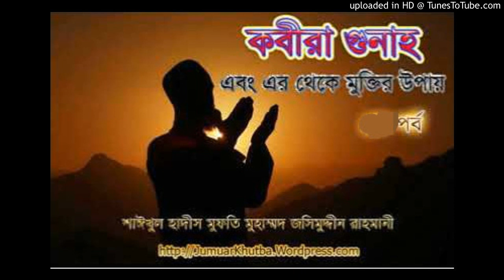কবিরা গুনা এবং এর থেকে মুক্তির উপায়.Part01 bangla ওয়াজ আলোচনায় শাইখ মুফতি জসিম উদ্দিন রহমানী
MJUR bangla ওয়াজ
         by
Mufti Jashim Uddin Rahmani

                     All books

মুফতি জসিমউদ্দিন রহমানী

”গণতন্ত্র“ একটি কুফরি মতবাদ-১.pdf107 KB
”গণতন্ত্র“ একটি কুফরি মতবাদ-২.pdf163 KB
”গণতন্ত্র“ একটি কুফরি মতবাদ-৩.pdf131 KB
আয়াতুল কুর‘আন.pdf121 KB
আরকানুল ঈমান.pdf105 KB
আল্লাহর রাসুলকে নিয়ে কটুক্তিকারীদের ব্যাপারে শরয়ী বিধান.pdf212 KB
ইসলামে শ্রমিকের অধিকারঃ প্রেক্ষিত মে দিবস.pdf173 KB
ঈমান ধংশকারী আমল ও ইসলামি আকিদা.pdf121 KB
উন্মোক্ত তরবারী.pdf576 KB
কাফির ও কুফর.pdf129 KB
কিতাবুদ আকাঈদ.pdf4.1 MB
কিতাবুদ ঈমান.pdf19 MB
কিতাবুদ দাওয়াহ.pdf630 KB
কিতাবুদ যাকাত.pdf1.2 MB
কিতাবুদ সাওম.pdf1.6 MB
কিতাবুদ হজ্জ.pdf2.0 MB
কোরআন সুন্নাকে আকড়ে ধরা.pdf1.2 MB
গণতন্ত্র একটি বাতিল ধর্ম.pdf146 KB
তাওহীদের মূল শিক্ষা.pdf708 KB
তাওহীদের সঠিক জ্ঞান অর্জন ও সকল ক্ষেত্রে তাওহীদের প্রয়োগ-১.pdf438 KB
তাওহীদের সঠিক জ্ঞান অর্জন ও সকল ক্ষেত্রে তাওহীদের প্রয়োগ-২.pdf171 KB
তাওহীদের সঠিক জ্ঞান অর্জন ও সকল ক্ষেত্রে তাওহীদের প্রয়োগ-৩.pdf136 KB
তাওহীদের সঠিক জ্ঞান অর্জন ও সকল ক্ষেত্রে তাওহীদের প্রয়োগ-৪.pdf542 KB
তাওহীদের সঠিক জ্ঞান অর্জন ও সকল ক্ষেত্রে তাওহীদের প্রয়োগ-৮.pdf85 KB
তাযকিয়াতূন নুফূস.pdf559 KB
ত্বা-গুত.pdf146 KB
দ্বীন কায়েমের সঠিক পথ.pdf3.1 MB
দ্বীন কায়েমের সঠিক পদ্ধতি-১.pdf142 KB
দ্বীন কায়েমের সঠিক পদ্ধতি-৩.pdf136 KB
দ্বীন কায়েমের সঠিক পদ্ধতি-৪.pdf121 KB
ধর্ম নিরপেক্ষতা বনাম ইসলাম.pdf133 KB
পীরদের ভ্রান্ত আকিদা.pdf2.3 MB
বাই'আত ও সিরাতুল মোস্তাকিম.pdf442 KB
মরনের আগে পরে.pdf1.3 MB
মুফতি জসিমউদ্দিন রহমানীর কাছে প্রশ্ন.pdf75 KB
মুসলিম যুবকদের প্রতি বার্তা.pdf164 KB
শবে বরাত.pdf358 KB
শাসক শ্রেণীর লোকেরা যা বাতিল করল.pdf2.0 MB
সকল বিধান বাতিল কর , অহির বিধান কায়েম কর.pdf137 KB
সিয়াম ও ঈদ.pdf1.4 MB
সুপার পাওয়ার এক আল্লাহ.pdf159 KB